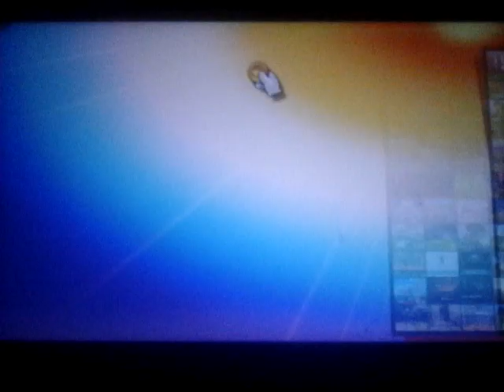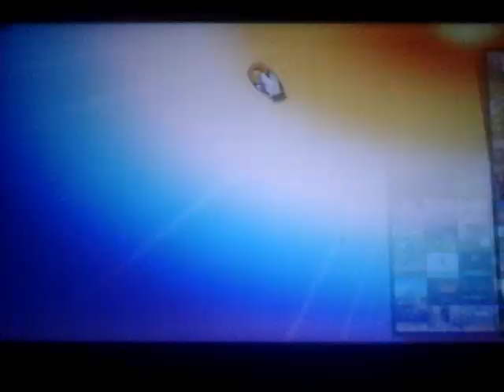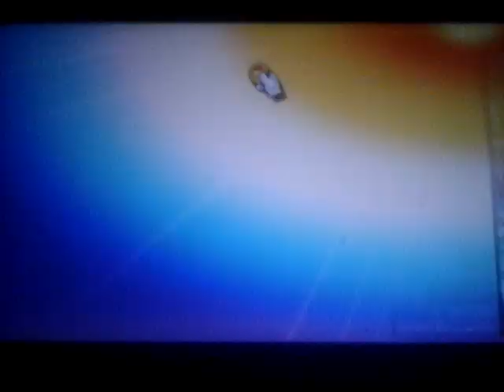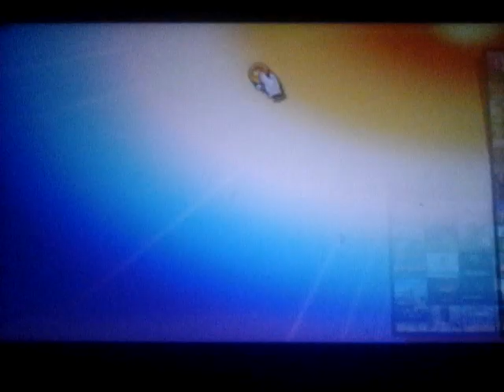Let's Play Super Smash Bros. Ultimate (Unlocking New Characters)